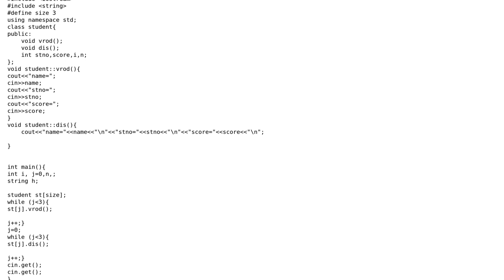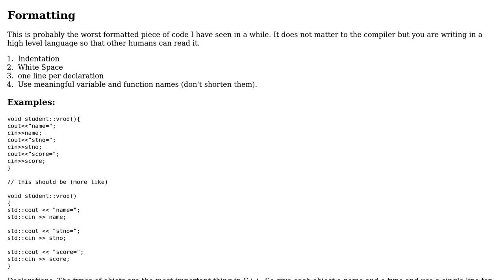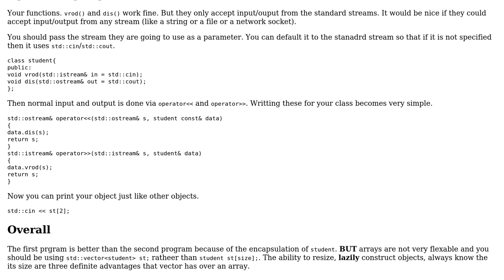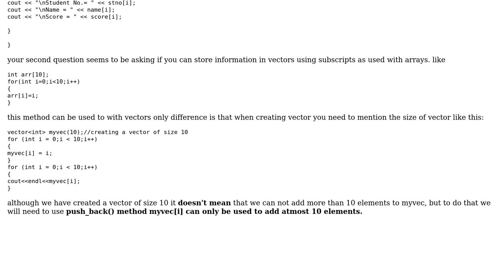Code Review: How can I use vector for entering numbers? (2 Solutions!!)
Code Review: How can I use vector for entering numbers?

With thanks & praise to God, and with thanks to the many people who have made this project possible! | Content (except music & images) licensed under CC BY-SA | Music | Images & others | With thanks to user sasan user mightyWOZ user Martin York and the Stack Exchange Network Trademarks are property of their respective owners. You are responsible for your own actions.